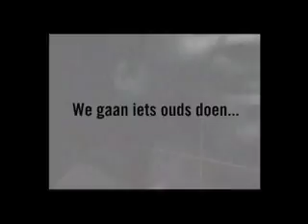Rene en Angela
Films van leerlingen uit de vijfde klas van het Don Bosco College in Volendam gemaakt tijdens de workshop 'het Kuleshov-effect'. Media-educatie door De frisse blik Lucas Westerbeek en Mirna Ligthart